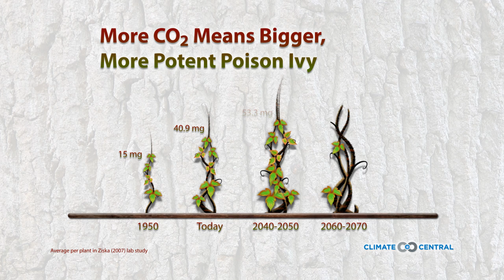Climate Change & Poison Ivy